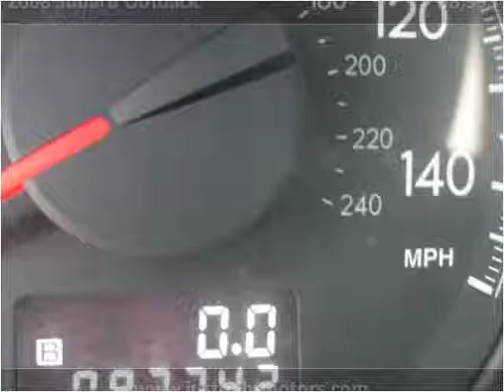2008 Subaru Outback Used Cars Englewood CO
This 2008 Subaru Outback is available from Just Right Motors.